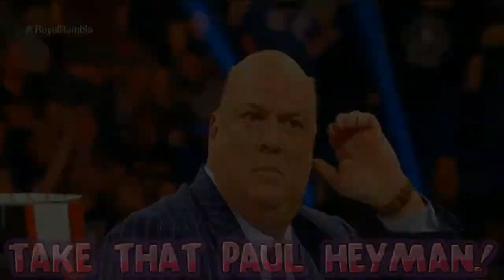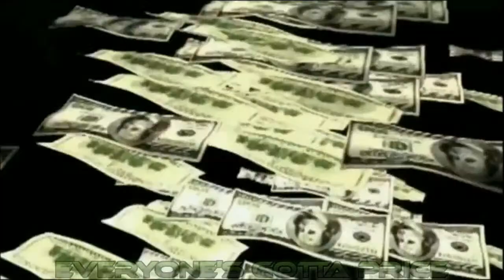Whatever Wednesday: Supporters Pick The Games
Game Line Up 9AM

Antonio - Neo Turf Masters (PS2)
Kevin - Kung Fu (NES)
Captain B.S - Donkey Kong Country (SNES)
Alex - Dragon Ball GT (PS1)
Colin - Zero Wing (Genesis)
Adam - Star Wars Bounty Hunter (Gamecube)
Steven - Point Blank 2 (Arcade)
Joseph - Earthworm Jim (Master System)
Ryan - Lethal Enforcers 2 (Arcade)